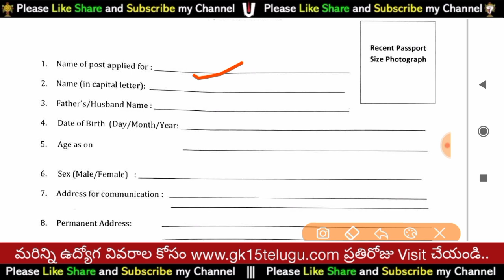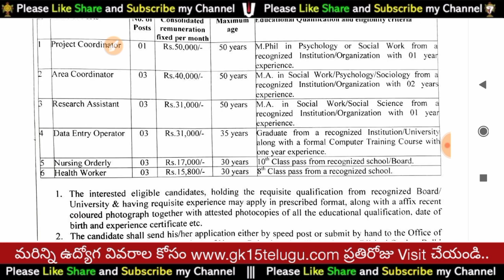8th అర్హతతో Latest Central Government Job Recruitment In Telugu IHBAS Notification Career Vacancy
➡️Top 12 Govt Job Notification Pdf & Official Web

👉 వ్యవసాయ శాఖ ఉద్యోగ వివరాలు 👆
➡️ Notification PDF Click Here👆👆👆